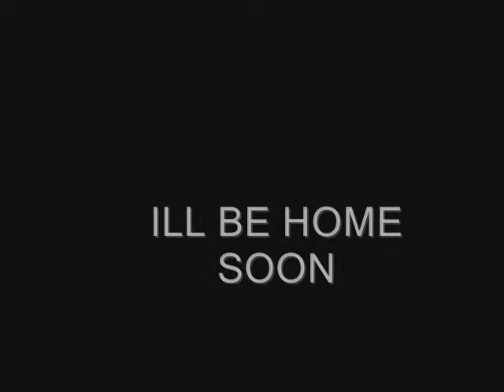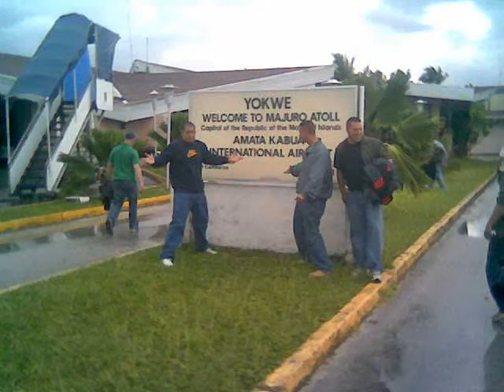ill be home soon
C-1/43 ADA KOREA 05-06 ILL BE HOME SOON